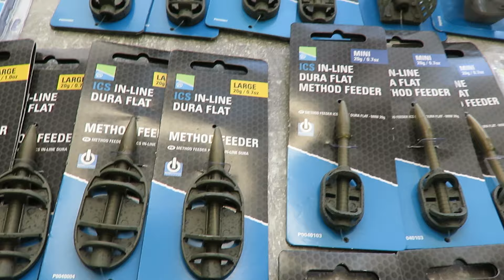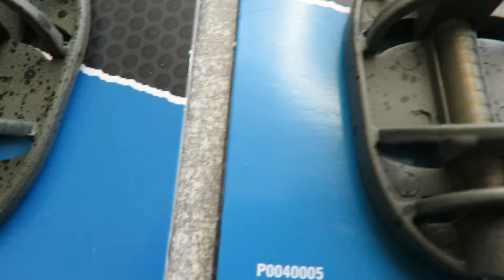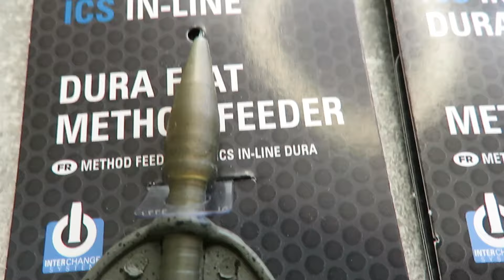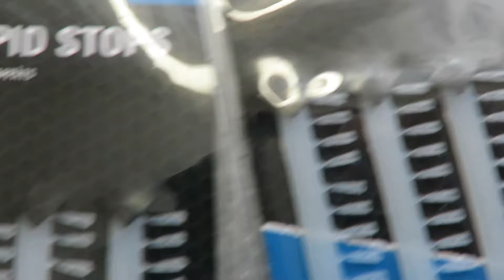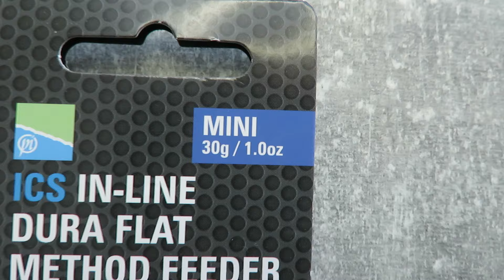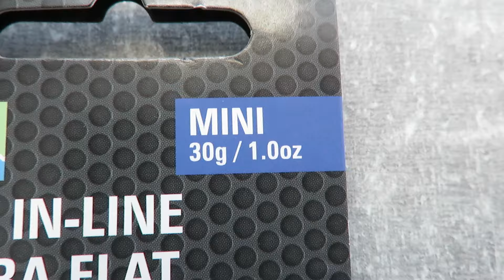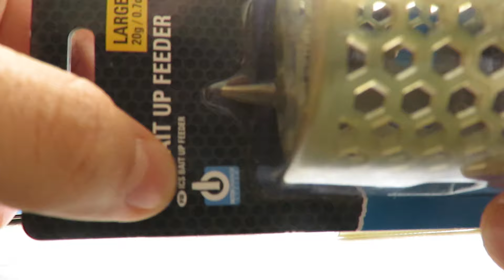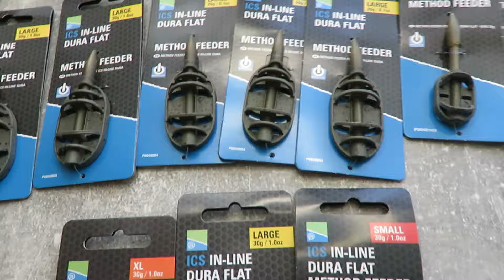Кормушки Preston. Flat Feeder.